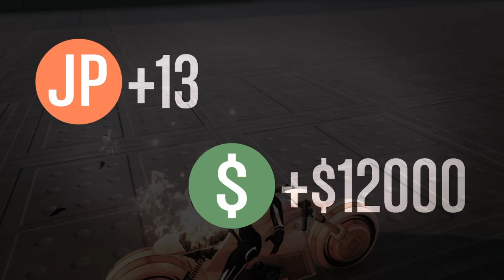DeathLine Is 3x$ Dus Ik Speel Het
Hallo, ik ben Waracro (Ward) en dit is weer een video van GTA5.